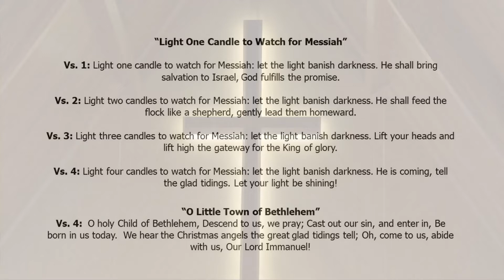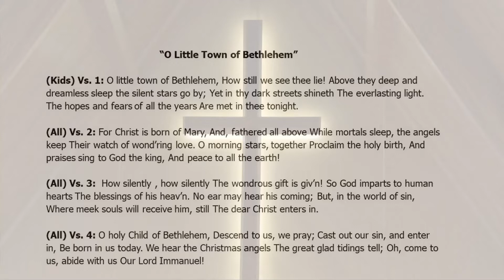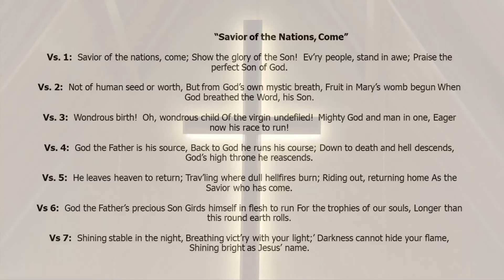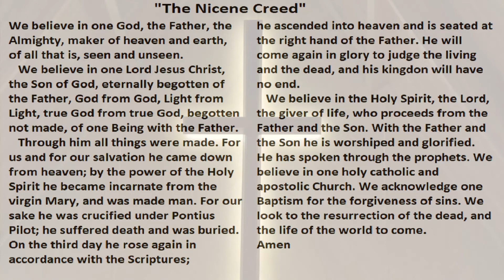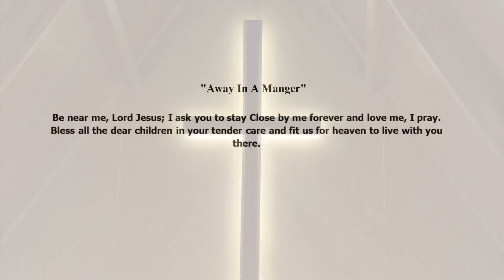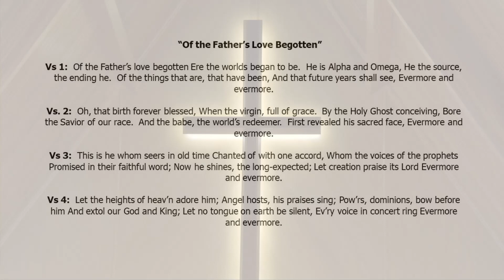Christ The King Church Lutheran Service 12/19 830am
Christ The King Church Lutheran Service
title: Light One candle to watch for messiah
Writers: Wayne L. Wold
Copyrights: 2002 Birnamwood Publications

title: O Little Town Of Bethlehem
Writers:       Dennis Allen Lewis Henry Redner Phillips Brooks
Copyrights: Words: Public Domain Music: 1998 Pilot Point Music

title: what child is this
Writers:       Unknown William Chatterton Dix
Copyrights: Words: Public Domain Music: Public Domain

title: savior of the nation come
Writers: Ambrose Of Milan Calvin Seerveld Martin Luther Seth Calvisius
Copyrights:  Words: 1984 Seerveld, Calvin Music: Public Domain

title: Away in a Manger
Writers:  American 1885, Augsberg Publishing house

title: of the fathers lovebegotten
Writers: Joseph Mohr, Franz Gruber
Copyrights: Words: Public Domain Music: Public Domain, Augsberg Publishing house